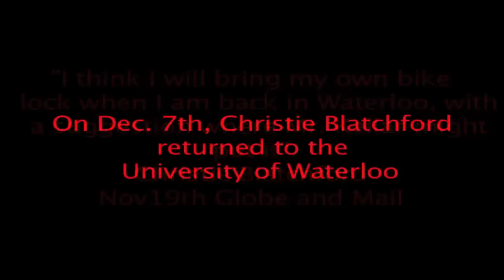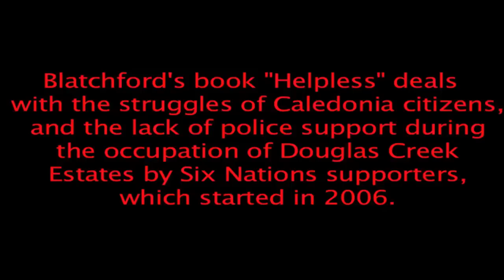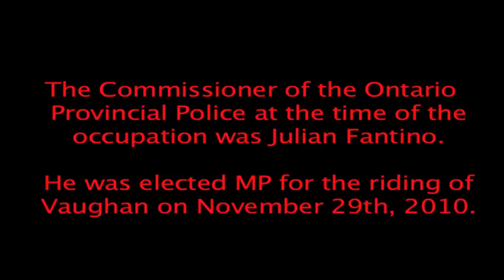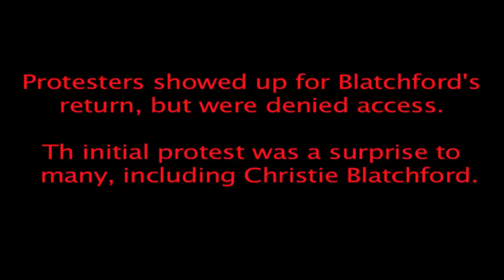Christie Blatchford's Return to Waterloo 12-07-10